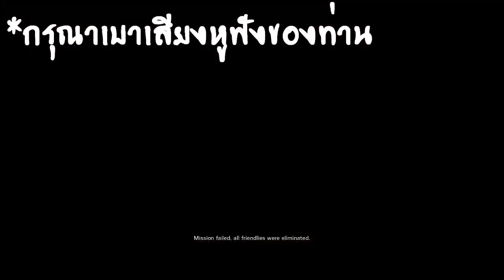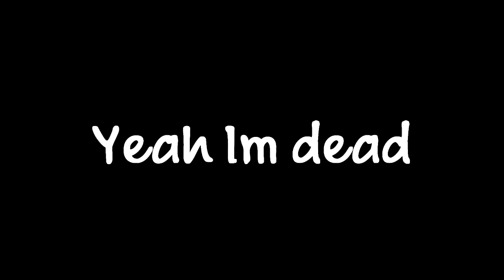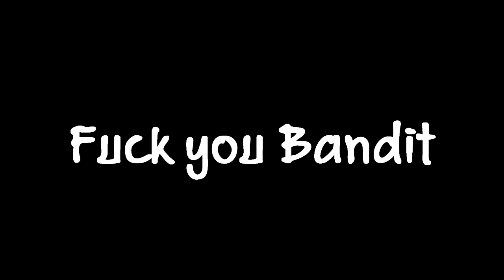There are a lot of Mother FRICKER